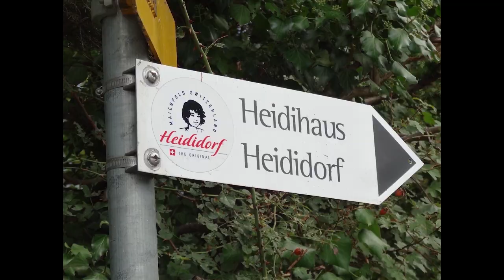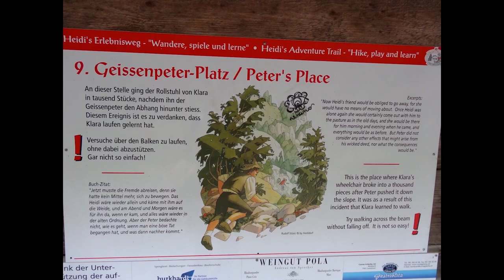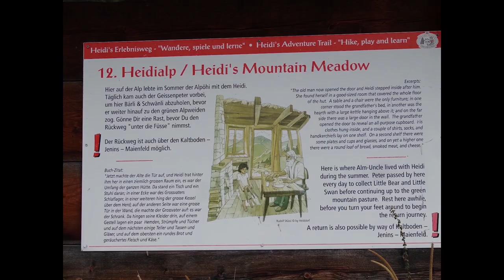SWITZERLAND - Suiza - ASCONA - Heidi Land to Stein am Rhein by Rhine Falls - [ 14 PLACES ]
1 - ASCONA

2 - Andermatt - 16/06 - June - Junio
Valle de Urseren
The Glacier Express train starts its journey in Zermatt
El tren Glacier Express empieza su recorrido en Zermatt
And then from Brig travels the entire long valley
Y luego desde Brig recorre todo el largo valle
To the city of Chur
Hasta la ciudad de Cuera

Lake - Lago Oberalpsee
Frozen almost the whole year the lake
Congelado casi todo el año el lago

3 - Disentis - 16/06

4 - Flims - 26/09 - September - Septiembre
From Flims I will walk to the Grand Canyon
Desde Flims ire caminando hacia el Gran Cañon
Going through a beautiful lake with turquoise waters
Pasando por un precioso lago de aguas turquesas

Lake - Lago Tuleritg

5 - Conn - Swiss Grand Canyon - Gran Cañón suizo 26/09
Panoramic view over the Swiss Grand Canyon
Vista panorámica sobre el Gran Cañón suizo
To reach the panoramic platform of the Canyon
Bus from Chur to Flims and then walking an hour
Bus desde Chur hasta Flims y luego caminando una hora

Lake - LAgo - Caumasee

6 - Maienfeld - 12/09
The poetess Johanna Spyri was inspired in this village
to write the novel Heidi
La poetisa Johanna Spyri se inspiró en este pueblo
para escribir la novela Heidi
Heidi House - Casa de Heidi
Heidi house goats
Cabras de la casa de Heidi
Walking to Heidi's Grandfather's house
Caminando hacia la casa del Abuelo de Heidi
On the way to the top of the mountain
there are posters that tell the story of Heidi
En el trayecto a la cima de la montaña
hay carteles que cuentan la historia de Heidi
Grandfather's house
Casa del Abuelo de Heidi
Walking back to Maienfeld
Caminando de regreso a Maienfeld

7 - Appenzell
Tourist town that is characterized
by its picturesque houses
Pueblo turístico que se caracteriza
por sus pintorescas casas

8 - Meersburg - Germany - Alemania

 9 - Mainau - Germany - Alemania
It is an island on Lake Constance
Es una isla en el lago Constanza

It is covered with flowers
Está cubierta de flores

Mainly in spring and summer
Principalmente en primavera y verano

April is the best month to see the tulips
Abril es el mejor mes para ver los tulipanes

10 - Constance - Constanza - Germany - Alemania
The door "Schnetztor". Wall Entrance
La puerta "Schnetztor". Entrada de la muralla
The city is characterized by the attractiveness
 of the colors of the buildings
La ciudad se caracteriza por lo atractivo
 de los colores de  los edificios
Pedestrian street of the city center
Calle peatonal del centro de la ciudad
View of the city from Lake Constance
Vista de la ciudad desde el lago Constanza
Imperia statue at the entrance to the port
Estatua Imperia en la entrada al puerto
Entering the Rhine River
Entrando al río Rin

11 - Gottlieben - Switzerland - Suiza

The river is the border between Switzerland and Germany
El río hace de limite entre Suiza y Alemania
Touring the Rhine by boat from Konstanze to Schaffhausen
Recorriendo el Rin en barco desde Konstanze hasta Schaffhausen
In Schaffhausen I will walk to the Rhine Falls
En Schaffhausen iré caminando hasta la catarata del Rin

12 - Schaffhausen
View of Fort Munot
Vista de la fortaleza Munot
View of a city from the fortress Munot
Vista de a ciudad desde la fortaleza Munot
Fronwagplatz central square
Fronwagplatz plaza central
Metzger Brunnen medieval fountain
Metzgerbrunnen fuente medieval
Clock tower - Torre del Reloj

13 - Rhine Falls - Catarata del Rin
Laufen Castle at the Rheinfalls
Castillo Laufen en las Catarata del Rin
You can walk from Schaffhausen
Se puede ir caminando desde Schaffhausen
4 km One hour walking
4 km. Una hora caminando
They are 23 meters tall
Tienen 23 metro de altura

14 - Stein am Rhein
Hohenklingen Castle - Castillo
Diessenhofen Clock Tower - Torre del Reloj